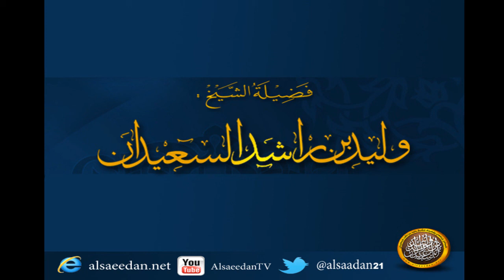هل يجب على البنت الإنفاق على والدها كدفع أجرة سائق ونحوه ؟